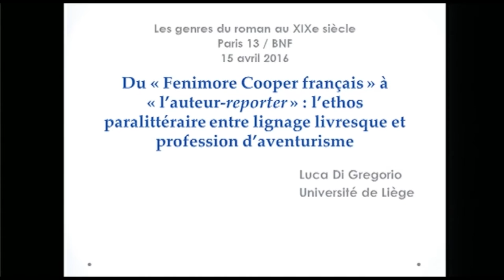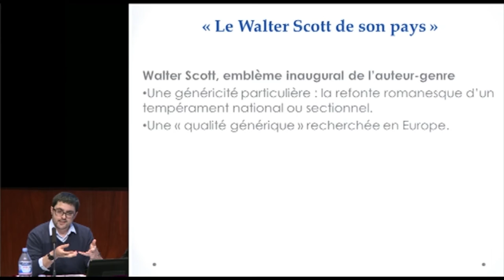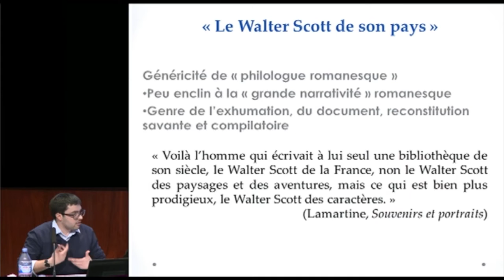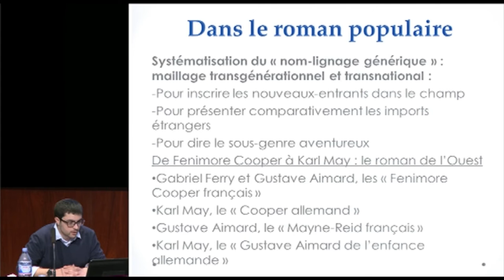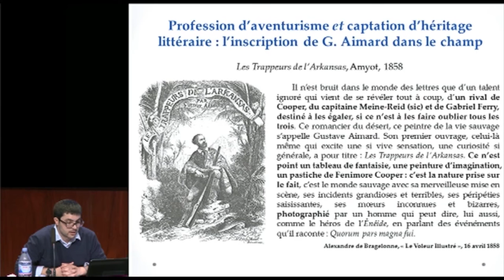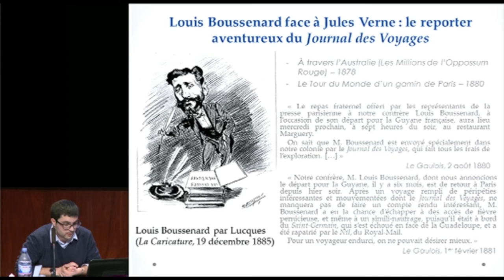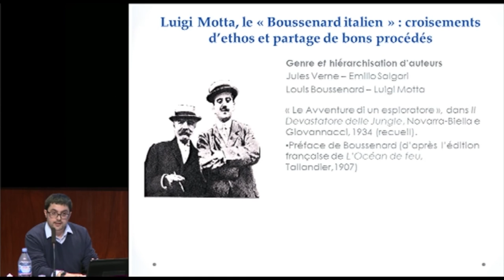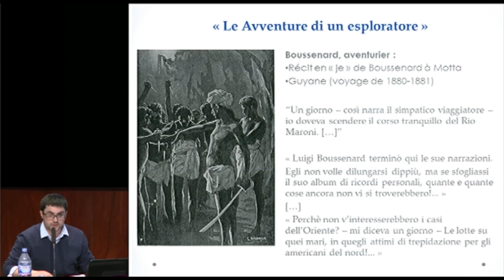« Fenimore Cooper français » à « l’auteur-reporter » - Luca Di Gregorio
Session 7 :  Spécificité des genres populaires ?